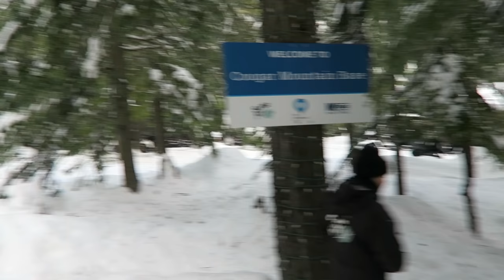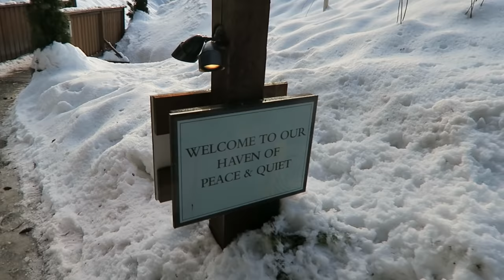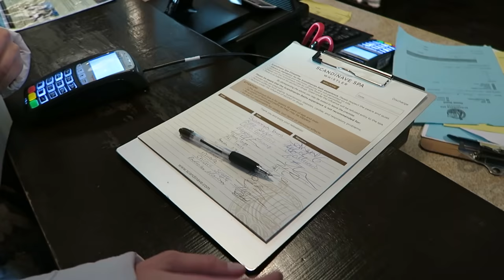CANADA'S LARGEST ZIPLINE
Thank you to SuperFly Whistler for having us!
And thank you to the Scandinave Spa Whistler for having us!

*Largest zipline in Canada in the winter. There is apparently a larger one, but it's only open in the summer sooo.. it doesn't count ;)

NoCopyRight Sounds